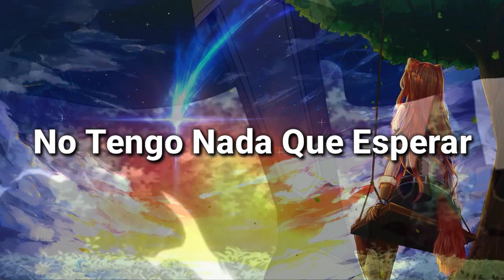The Last Element - Stuck In My Head Sub Español | SubsRandom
Lyrics - Letra:

I come home
But don’t turn the lights on
'Cause all I know
Is emptiness

All I know for sure
(Why Should My Try)
I don’t have anything to look forward to

I’m stuck in my head
Stuck in my heart
I’m falling apart
I’m falling, I’m falling
I’m falling apart
I’m falling apart again

The darkness that I hold close
I think there’s no one that knows
No one who knows

I come home
'Cause I know
Is emptiness

That I would lose my mind?
My mind?
Did  you really think
That I would never try
Well, maybe you’re right
I guess you’re right